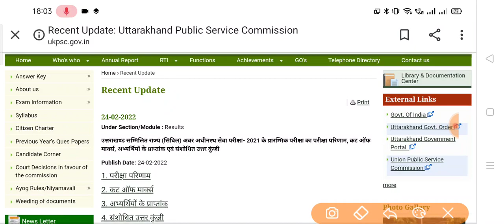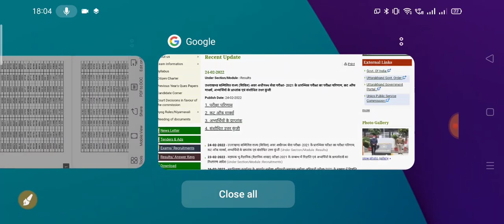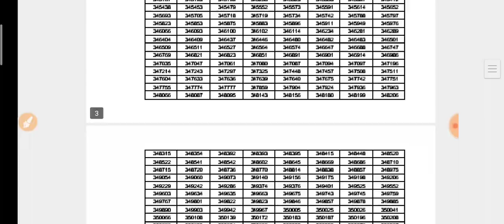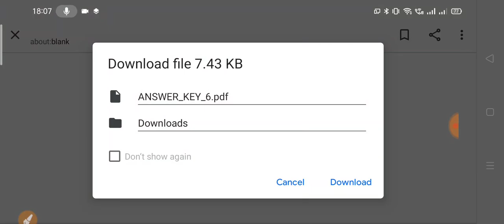Ukpsc Latest Notification; Lower Pcs Pre Result;Cutt Off Marks;Ans Key अवर अधीनस्थ सेवा परीक्षा 2021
उत्तराखण्ड सम्मिलित राज्य (सिविल) अवर अधीनस्थ सेवा परीक्षा- 2021 के प्रारम्भिक परीक्षा का परीक्षा परिणाम, कट ऑफ मार्क्स, अभ्यर्थियों के प्राप्तांक एवं संशोधित उत्तर कुंजी